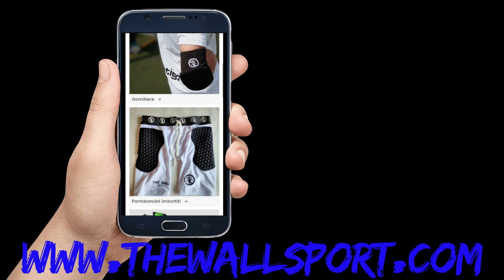Parate SPETTACOLARI Portiere Calcio a 5 serie A ⚽ 21 giornata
⚽ Portieri Calcio a 5 di serie A